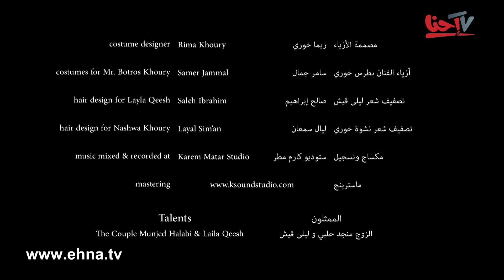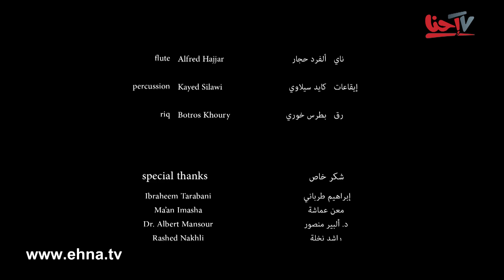الفنان بطرس خوري | كل دقة فقلبي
أطلق الفنان الفلسطيني بطرس خوري أغنيته الجديدة والتي تحمل عنوان "كل دقة فقلبي"، بطرس خوري هو مغن، شاعر وملحن فلسطيني وعازف ايقاع ايضًا من قرية فسوطة الجليلية.

عبّر الفنان بطرس عن سعادته بهذا العمل و بأطلاقه الأغنية الجديدة والتي هي من كلماته والحانه - توزيع موسيقي : الفنان كارم مطر -  إخراج : شادي سرور - مونتاج : نعمان بشارة - مدير تصوير : حبيب سمعان : تصوير إضافي : حاتم سعد مصممة الأزياء : ريما خوري - الممثلون المشاركون في هذا العمل: ليلى قيش، منجد حلبي، يوسف مخول ونشوة بطرس خوري، تسجيل: ستيريو.

وأكد الفنان بطرس إن هذا العمل بمثابة جسر مُمتد بين الماضي والحاضر والمستقبل ليوحي بأن الفن الأصيل ما زال بخير، والموسيقى الشرقية الأصلية تنبض بالحياة، والإيقاع الشرقي ما زال يرقص طربًا.

مين "إحنا"؟
"إحنا" اول تلفزيون عربي مستقل داخل الخط الأخضر, ويبث عبر شبكة الانترنت.
"إحنا" مجموعة شباب وصبايا الي قررت انو بكفي! واجا الوقت انو يكون عندنا تلفزيون يمثلنا ويوصل للعالم صوتنا وصورتنا...

ليش "إحنا"؟
لأننا تعبنا من البرامج العربية المحلية الي ما بتحكي معنا!
لأننا تعبنا من البرامج العبرية الي ما بتعبرنا!
لأننا تعبنا من التهميش وسياسة "الحط على الرف"!
ولأنو "إحنا" ما منخاف نحلم!
ولأننا مؤمنين تماما انو "إحنا" قد المسؤولية, وعندنا كتير ايش نحكي وكتير ايش نعمل
"إحنا" قررنا نخرج من القوقعة ونأرجي كل العالم مين "إحنا"!!

شو "احنا"؟
"إحنا" منقدم برامج عديدة, غريبة وعجيبة من السياسة للترفيه للفن للموضة لأي شي ممكن يخطر في البال!
"إحنا" ملتزمين بمستوى برامج راقي, بأسلوب جديد وبروح شبابية وللجميع من الصغير للكبير!
والأهم انو "إحنا" عرب 100% !!